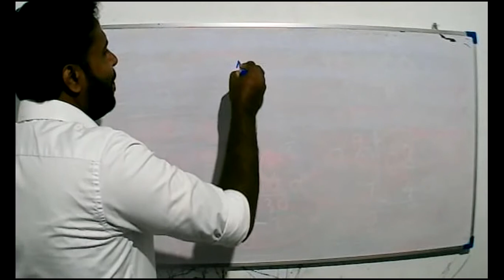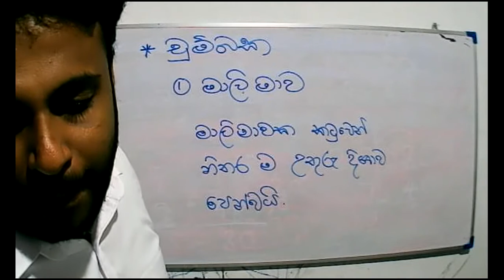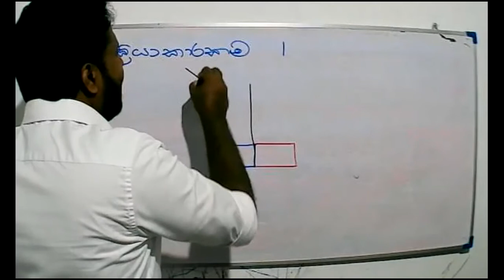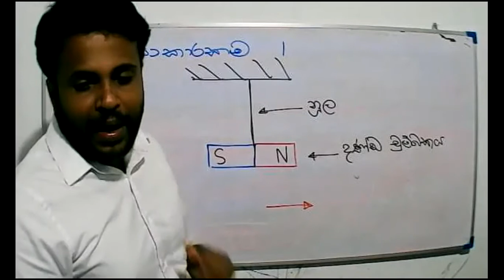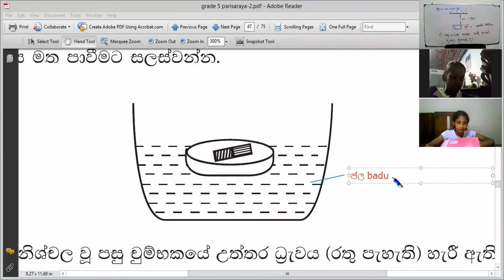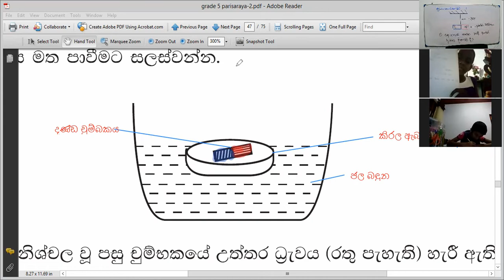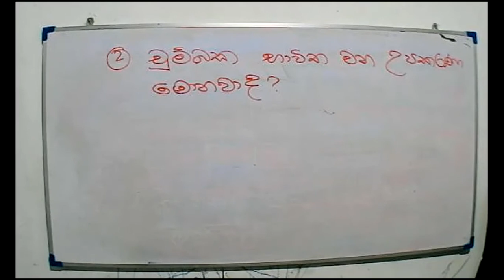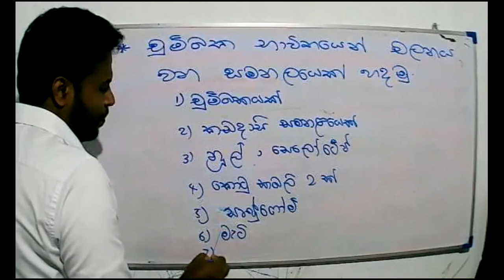2021-08-28-Grade 5- parisaraya